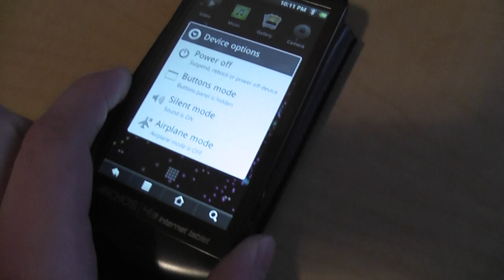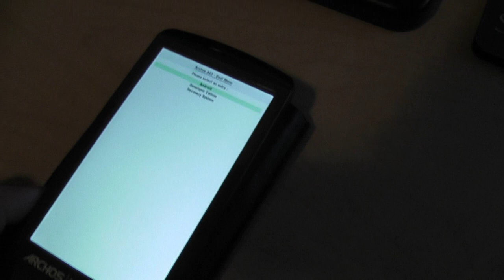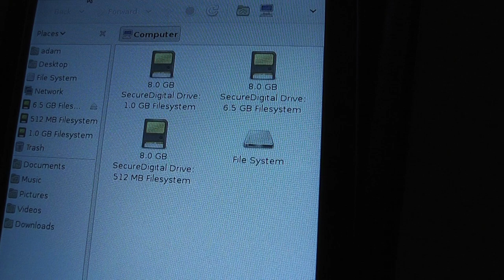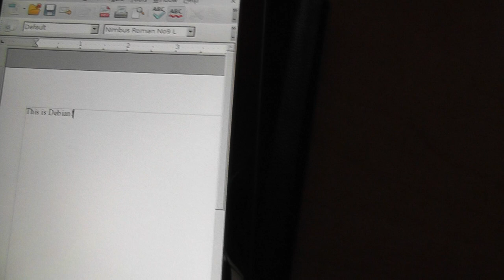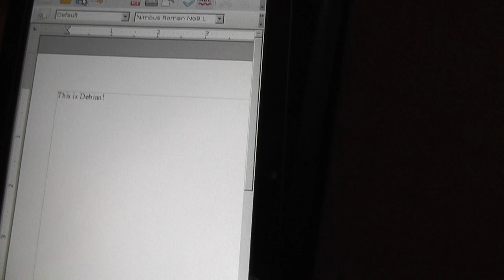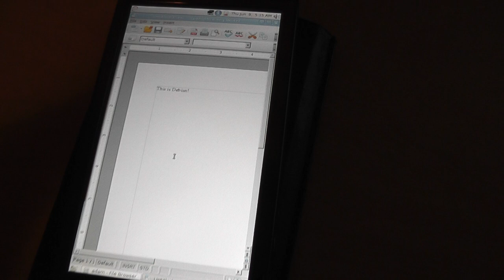Debian Linux on Archos 43 Internet Tablet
I recently purchased an Archos 43 4.3" Android Internet Tablet.  It is a phone/PDA sized device with a 4.3" touchscreen and runs Android 2.2 (as of now anyways).  I chose it because I wanted an Android device but didn't want to mess with expensive data plans or contracts.  It really is a nice device, it has a fast 1GHz TI OMAP3630 ARM processor, 256MB of RAM, PowerVR SGX graphics, an 854x480 touchscreen (resistive/single-touch type), WiFi N, and Bluetooth.  It also features USB host (USB OTG through micro port) and mini-HDMI connections.

Archos released a special firmware called the Developer Edition which installs a bootloader that allows you to load a second operating system.  The provided one is Angstrom Linux, a small distribution they threw together for demo purposes.  It isn't very useful and many things don't work right, so I found a way to install Debian on it thanks to Debian-Archos and OpenAOS.  The Debian distribution comes with OpenOffice, which allows for full-blown document editing right on the device, Microsoft format compatibility, and is free.

What Works:
ARM CPU and Linux kernel
TI WiFi chip
Touchscreen (calibration is necessary on Archos 43, but I have added it to my image)
PowerVR SGX framebuffer (OpenGL and graphics acceleration are not available, but the framebuffer is optimized for the graphics chip.  Rotation is not yet supported and the A43's screen defaults to portrait so landscape isn't an option yet)
USB (client mode, allows for USB to PC networking in Linux)
Sound (Wolfson Audio controller) - Internal speaker and headphones both work great
Micro SD slot

What doesn't work:
Bluetooth
PowerVR SGX graphics acceleration, rotation
Battery monitoring